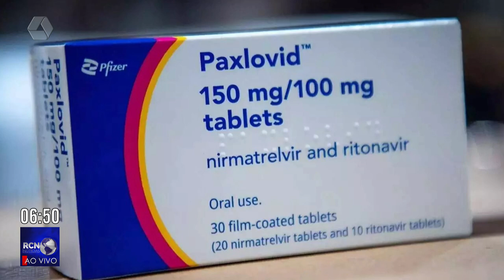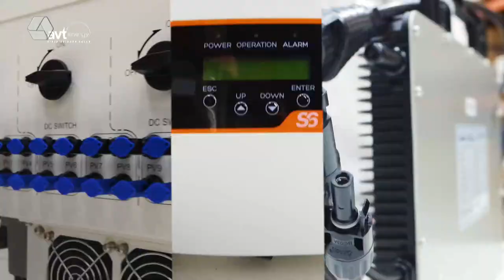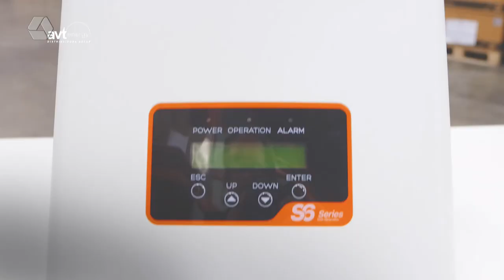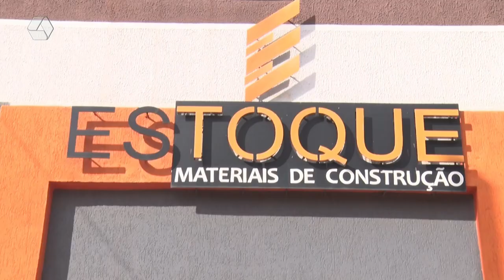RCN NOTICIAS 01/03/2023